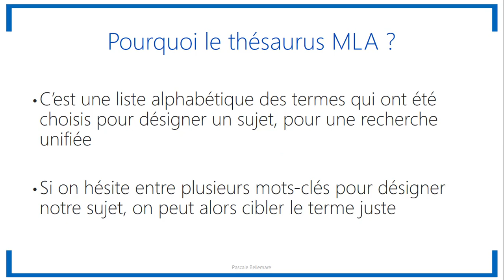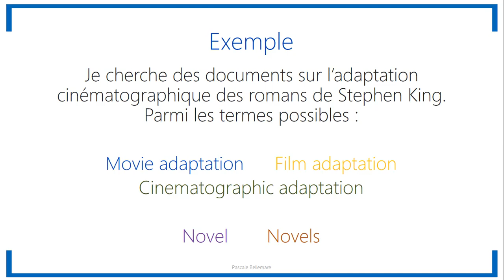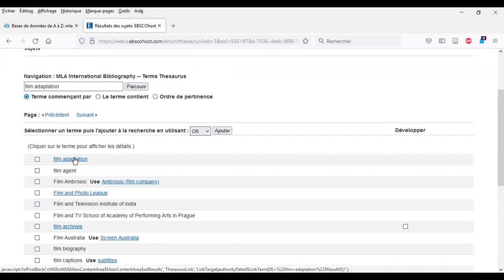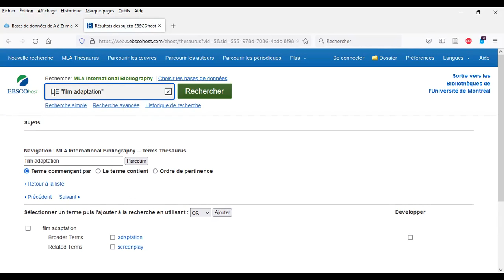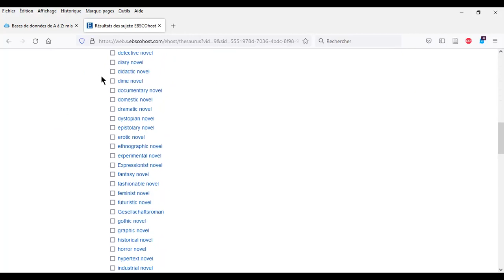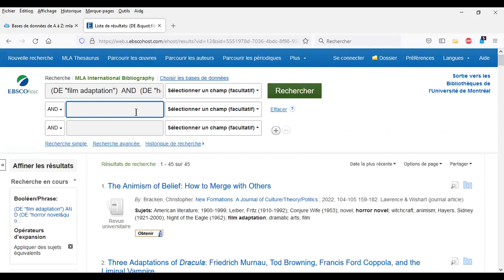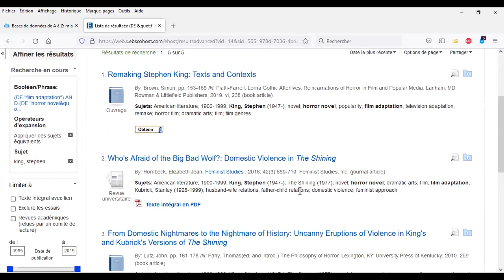Exploiter le thésaurus dans MLA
Le thésaurus des sujets permet une recherche uniforme et précise, voici comment l’utiliser.